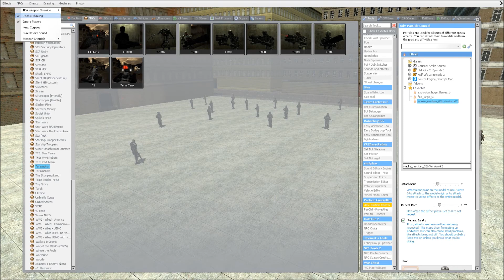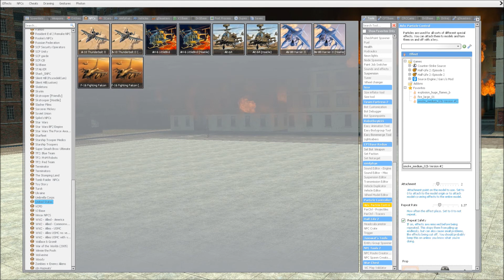Terminators VS The Military Spec Ops City Battle Garry's Mod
Garrysmod npc battles